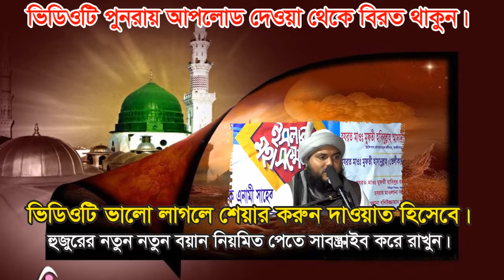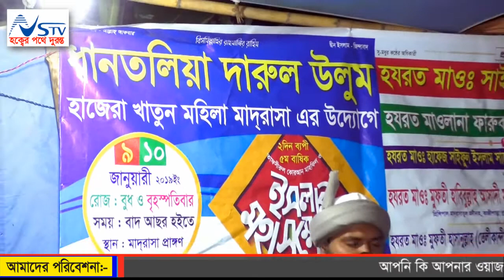যে ওয়াজে মুগ্ধ হলো সবাই। মাওঃ আনোয়ার হোসাইন আনসারী।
আলোচক:
মাওলানা আনোয়ার হুসাইন আনসারী, বি-বাড়িয়া
মোবাইল: ০১৭৬৩-১৪৮৯৮৩
Islamic Bangla waz By: Mawlana anuar hussain ansari b-baria
আমাদের পরিবেশনা:
ইসলামিক "ওয়াজ", "হামদ", "নাত", "ইসলামি সংগীত", "কবিতা আবৃত্তি", "কোরআন তিলাওয়াত", সকল প্রকার বিজ্ঞাপন ও ভিডিও/অডিও রেকর্ডিং।
প্রতিদিনের অপডেট পেতে আমাদের ফেইসবুক পেজ এ লাইক, দিয়ে একটিভ থাকুন। যে কোন ইসলামীক প্রোগ্রামে ভিডিও রেকর্ডিং ও সরাসরি সম্প্রচার ইন্টারনেট সহ বিভিন্ন চ্যানেলে ব্রডকাষ্টিংয়ের জন্য আজই যোগাযোগ করুন।
০১৭৮১-৫৮৬৩৬১(এইচ.এম.শামসুদ্দীন।

২০১৮ সালের নতুন ওয়াজ গুলো ডাউনলোড করে নিন।
কেউ মিস করবেন না।

Description---,
Assalamu alaikum, Welcome to "NSTV"
You can visit this channel "NS TV" for all kind of "Bangla Islamic waj" "বাংলা ইসলামিক ওয়াজ" ,as well as we publish Bangla "Islamic Waz""Islamic Song" ("ইসলামি সংগীত" ) "Quran Telawat"("কোরআন তিলাওয়াত") Etc. all album. if you interested about the Waj and quran telawat then you can also subscribe this channel "ns tv"
Mawlana anuar hussain ansari b-baria
ansari waz video
০১৭৬৩-১৪৮৯৮৩
ansari waz

ansari waz 2018

bangla waz jubayer ahmed ansari

bangla waz jubair ahmod ansari
bangla waz jubaer ahmed ansari
Mawlana anwar hossain ansari b-baria
bangla waz ansari 2018
রফিক উল্লাহ আফসারী বই
রফিক উল্লাহ আফসারী নতুন ওয়াজ
মুহাদ্দিস রফিক উল্লাহ আফসারী
mawlana anuar hosen ansari
ওয়াজ রফিক উল্লাহ আফসারী
anuar hosen ansari
রফিক উল্লাহ আফসারি ওয়াজ
বি বাড়িয়া ওয়াজ
আনসারী ওয়াজ ডাউনলোড
মাওলানা আনোয়ার হোসেন আনসারী, বি-বাড়িয়া,
মাওঃ আনোয়ার হুসাইন আনসারী, বি-বাড়িয়া,
মাওলানা আনোয়ার হোসাইন আনসারি,
আনসারী ওয়াজ অডিও,
জুবায়ের আহমেদ আনসারী ওয়াজ ,
জুবায়ের আনসারী ওয়াজ,
জুবায়ের আহমেদ আনসারী ২০১৮
মাওলানা জুবায়ের আনসারী
মাওলানা জুবায়ের আহমেদ আনসারী